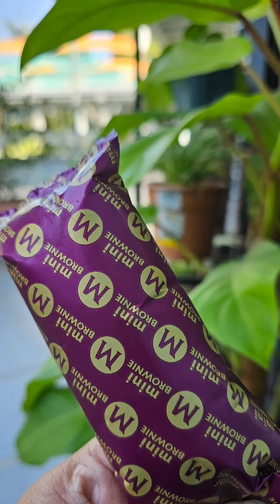Nasaan ang balanghoy!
The attitude when grandma is hungry ...